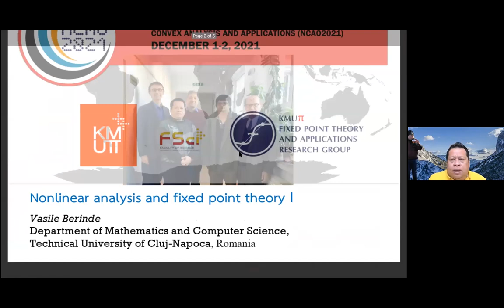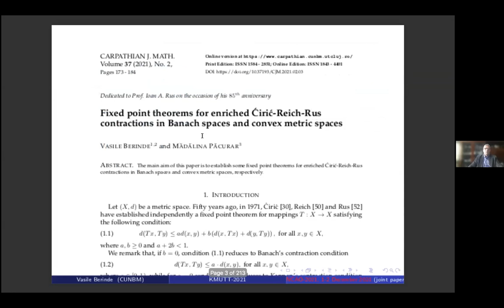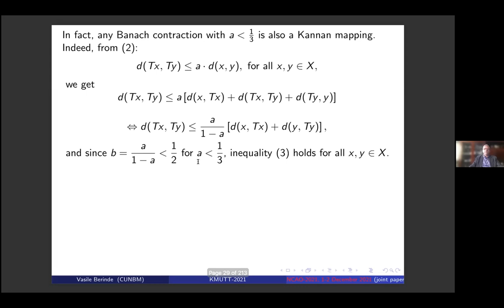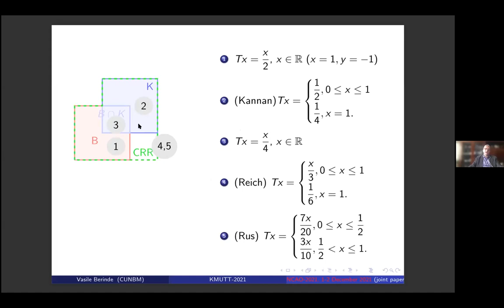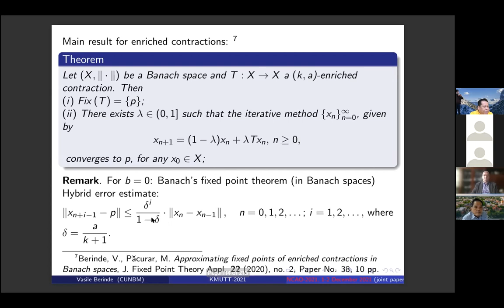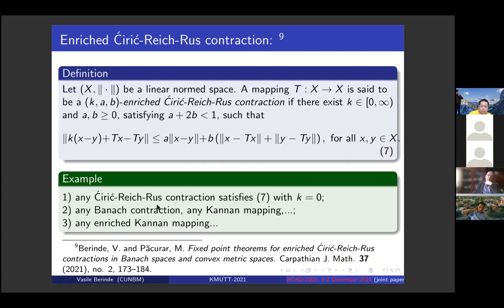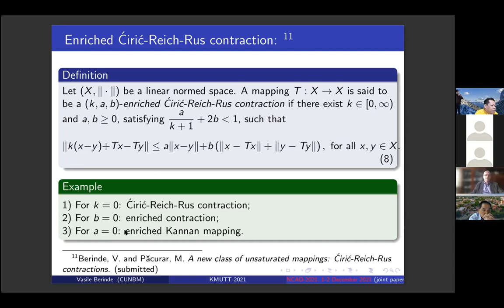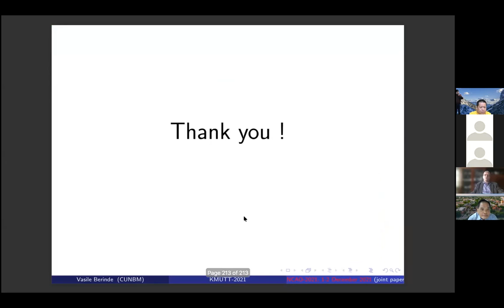Fixed Point Theorems for Enriched Ciric-Reich-Rus contractions in Banach Spaces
Fixed Point Theorems for Enriched  Ciric-Reich-Rus contractions in Banach Spaces | Vasile Berinde